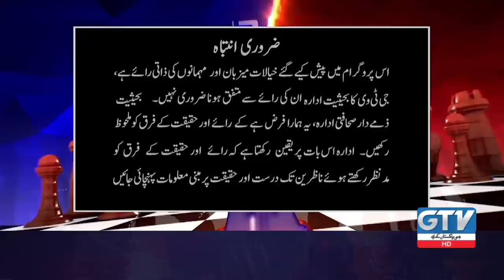Exclusive Talk With Murtaza Ali Shah & Mohammad Malick | Mad e Muqabil With Rauf Klasra | GTV News